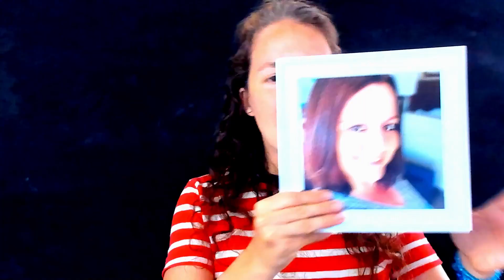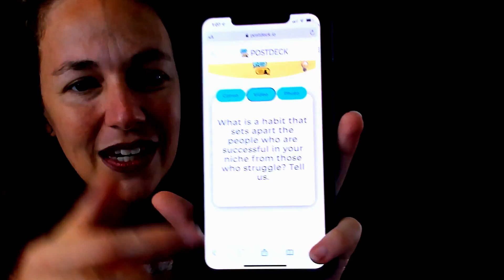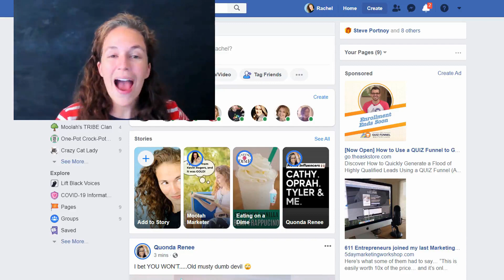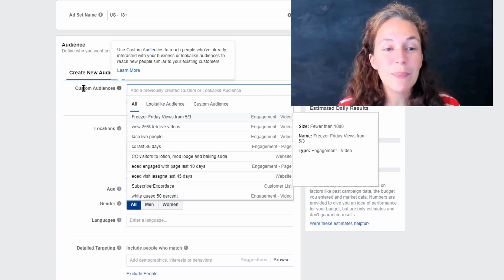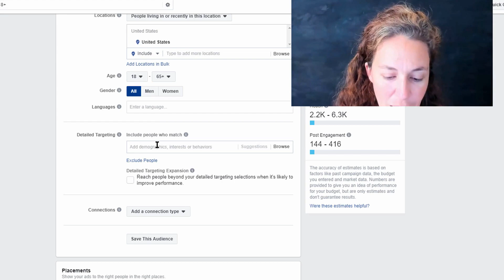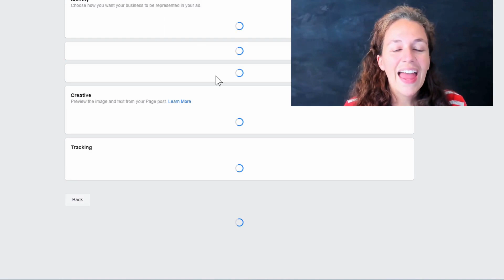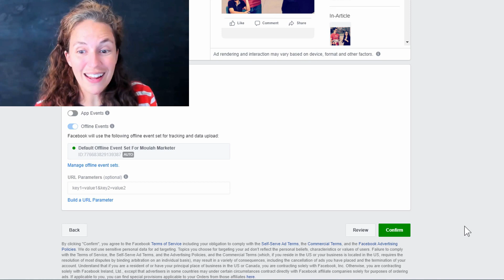How to create an ENGAGEMENT AD in FACEBOOK AD Business Manager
You want to know how to CREATE ENGAGEMENT ADS in Facebook Ad Business Manager
Take the quiz!!  What ad should you use?

These ads will help you boost your content to the world... for as little as just a couple of dollars a day, you can almost instantly start seeing results.

These ads are best for you if...

YOU ARE...
🧿 Working to grow your audience
🧿 Are spending less than $50 a day in ads
🧿 Nurturing an audience for a future purchase